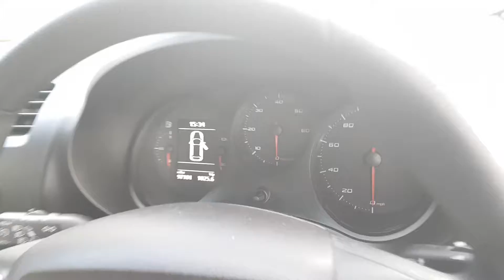grey leon tdi ecomotive 2011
97k, 30/11/2019 MOT, Full Main Dealer History, 2 Owners, Superb drive, £0 Road fund

3 Months Gold "wear & tear" warranty included Plus 3 Months RAC Cover. Open Mon-Fri 8-5.30pm Sat 9-5pm Sun Appointment Only.